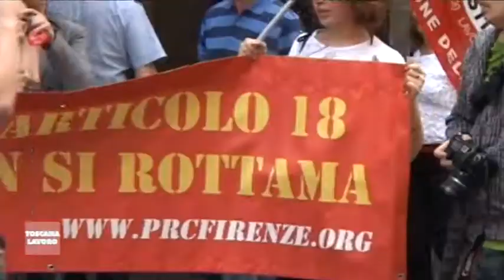RIFORMA DEL LAVORO : contro il voto di fiducia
- Presidio CGIL davanti alla Prefettura di Firenze.
- C.D.E.S. : niente stipendio da mesi.
Servizi a cura della CGIL Toscana.